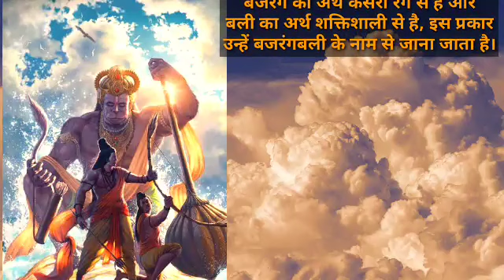क्या आप जानते हैं हनुमान जी का नाम बजरंग बली कैसे पड़ा?Hanuman g ka naam bajarangbali kaise pada..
क्या आप जानते हैं हनुमान जी का नाम बजरंग बली कैसे पड़ा?Hanuman g ka naam bajarangbali kese pada.

ignore this -shri ram ki mrityu kese Hui .
श्री राम बेकुठ कैसे गए,श्री राम कितने साल तक शासन किया।राम जी ,जय श्री राम,राम जी की कहानी,सीता जी की कहानी, लक्ष्मण जी की कहानी,कथा,कहानी,moral stories, inspirational story, aadhytmik kahaniya, motivational story, spiritual stories,dharmik kahaniya